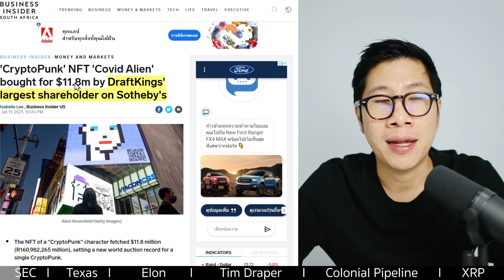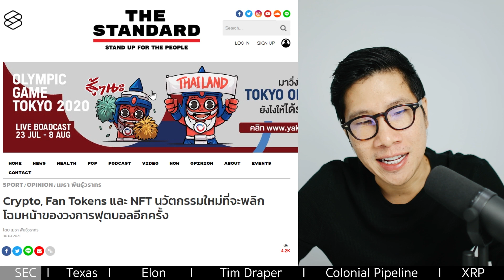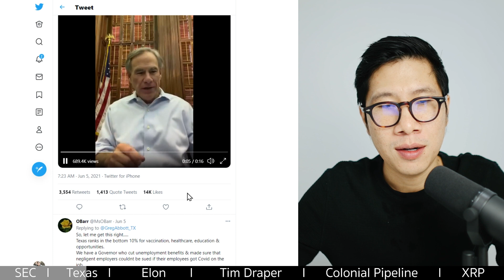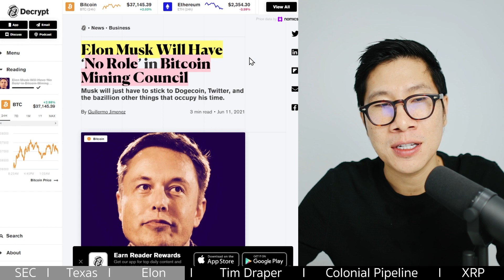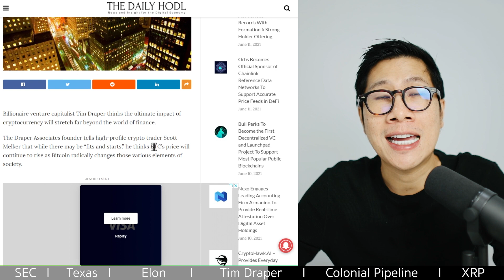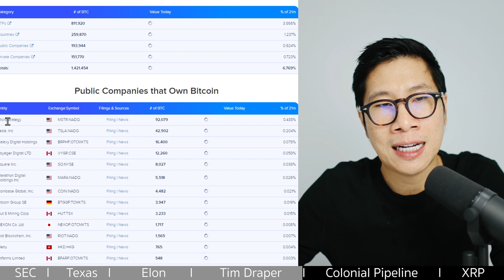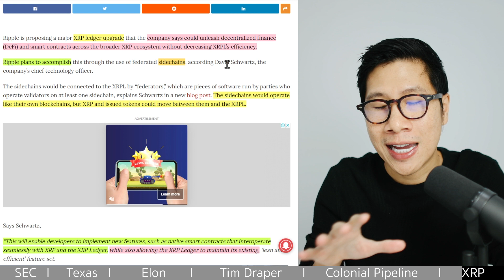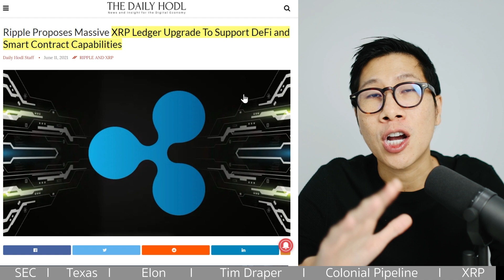XRP กับการพัฒนา ที่น่าสนใจ / BITCOIN เข้าธนาคาร!